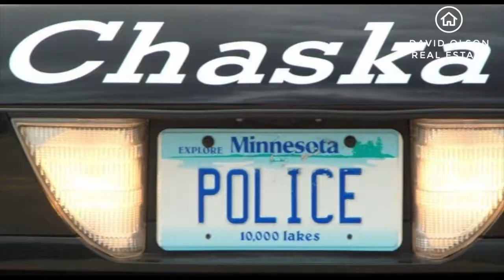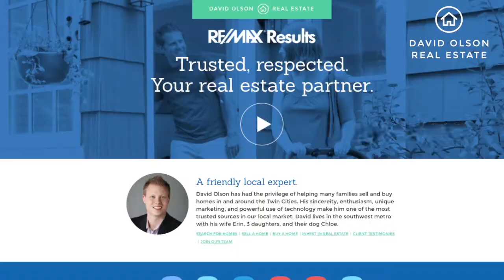City of Chaska Minnesota: Community Life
The community of Chaska may be a small town but it offers a wide variety of dining, shopping, and other activities that the whole family can enjoy.  Whether it’s a round of golf with the guys, a ladies night downtown or an afternoon at the splash pad, everyone is sure to find enjoyment within the city limits of the beautiful city of Chaska.

One of the great things about Chaska is that it is a suburb nestled right along the Minnesota River, close enough to the big city but distant enough to experience the beauty of rolling hills, calming brooks and the rushing river. Trails are woven throughout the community to connect neighborhoods and parks. Playgrounds and picnic shelters are scattered around the city to provide beautiful places for family and friends to gather and for kids to play at.  Chaska is home to three golf courses which offer more amazing green space for residents to enjoy as they tee off and take in the scenery. The Chaska Community Center acts as a hub to the community as it offers adult and child education, theater, aquatics, adult fitness, party rooms, a gymnasium, ice skating, childcare, indoor playgrounds, and so much more.

For being a small town, Chaska offers several annual events that bring residents together for many different causes. River City Days is perhaps the most well known summer community celebration of life along the Minnesota River. The annual weekend includes live entertainment, food, games, an art and craft fair, talent shows, a fun run, golf events, photo contests, and more. It is a fun weekend for the whole family to enjoy as the residents comes together to celebrate being a part of such a wonderful community. Other fun events throughout the year include family movies, ice cream socials, bike rides, concerts, races, camps, lessons, and so much more.

The city of Chaska really is a wonderful place for people of all ages to enjoy nature and enjoy the community they live in. If you would like more information about selling or buying a home in the City of Chaska, Give realtor David Olson a call at and he will take great care of you.

DAVID OLSON
Realtor | Broker | General Contractor | Twin Cities Property Finder

Virtual Accessible, Actually Available™
Maximize Value, Minimize StressBuy with Confidence, Sell with Success™

MinnesotaPropertyFinder.com Network

Chaska Minnesota, Chaska Homes for Sale, Selling home in Chaska Minnesota